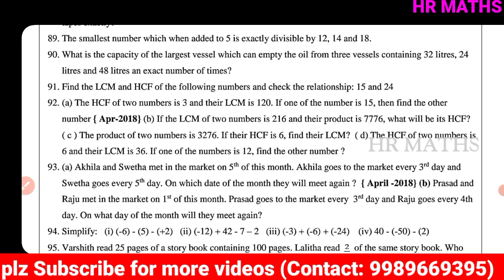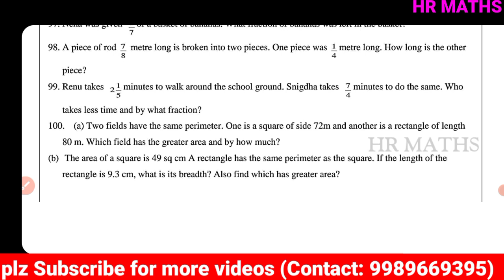SA2 EXAM April 2022 SYLLABUS |6th Class Maths importent questions|Model Paper|Part-8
👉What's App :
👉HR Maths 05: